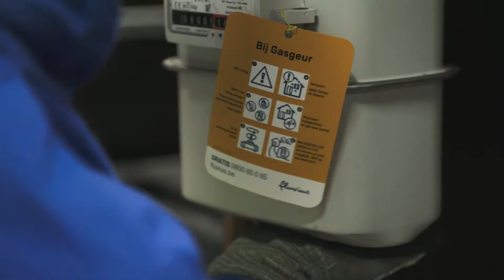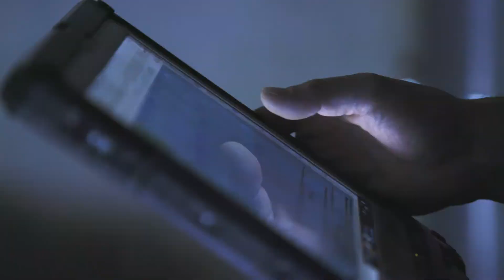FLUVIUS_DUAAL_LEREN